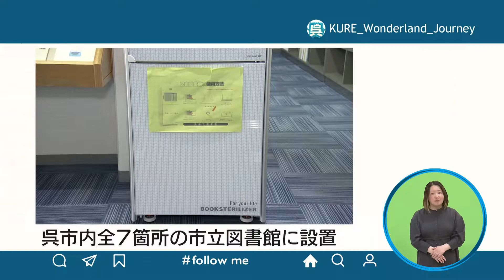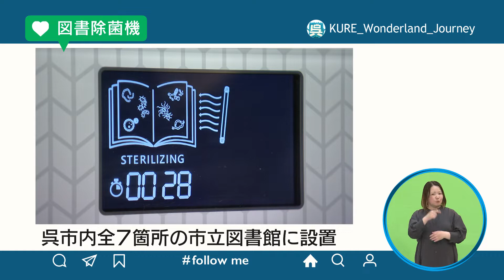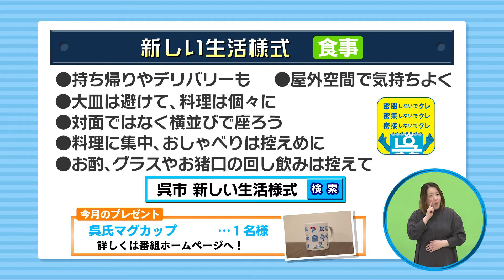『くれワンダーランドJourney Season3』#4 2021/4/23放送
RCCテレビ『くれワンダーランドJourney』